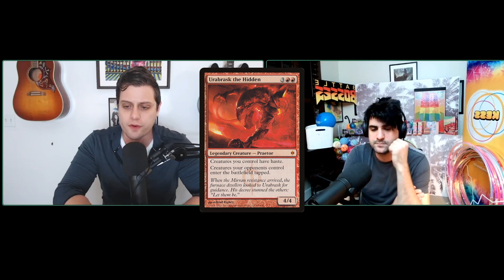An honest Conversation on leaks - TheMMcast Podcast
As often happens with new Magic releases, Kaldheim had it's fair share of leaks, not the least of which involved a major plot spoiler/surprise. Why are we mad when leaks happen but love preview season?

Did you look at the leaks? What about the previews? Or do you avoid looking at new cards until their in your hands?

And follow us n Twitch